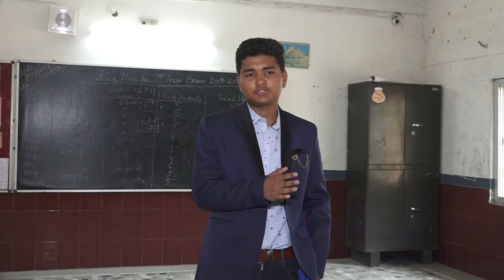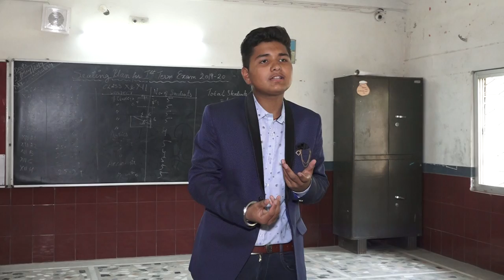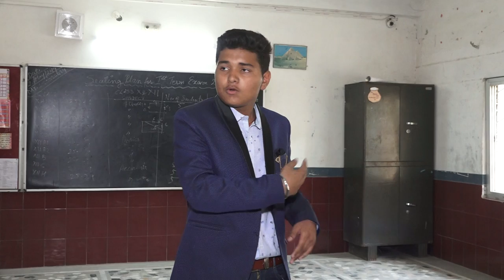Ayodhya Talent Hunt | Auditions | Acting | Part 6